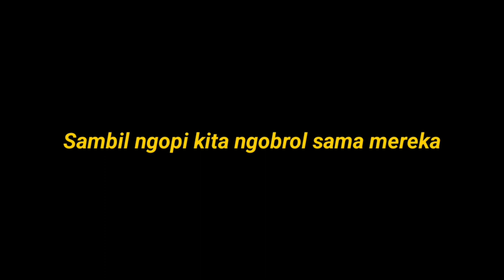B3G4L APPEZ‼️NYARRIS TEWAZZ⁉️PEMBBEG4L4N AREA KAWASAN PULOGADUNG|MOTOVLOG INDONESIA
Assalamualaikum Vlog
Mendekati puasa, merebak lagi para beeggal, Pulogadung dan sekitarnya sudah ada kejadian pembeggalaan
Saksikan video selengkapnya ya vlog
NO SKIP‼️

FB : Ghoestaff allegro baracuda vixbec

Motor : Yamaha R250 (monster Energy)

Camera : * Sena C-10 intercom
                 * Gopro Hero 5 Black
                 * Bypro 5 III S

Komunitas : Vixbec (Vixion Bekasi Club)